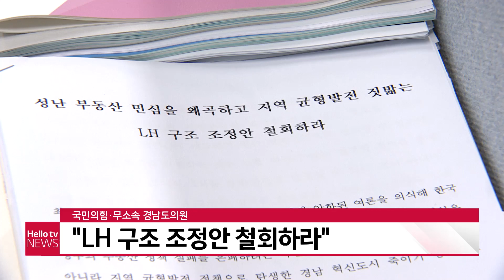국민의힘·무소속 경남도의원 "LH 구조 조정안 철회하라"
경남도의회 국민의힘과 무소속 도의원들이
24일, 경남도의회 브리핑룸에서 기자회견을 열고
정부의 LH 혁신 방안에 반대하고 나섰습니다.